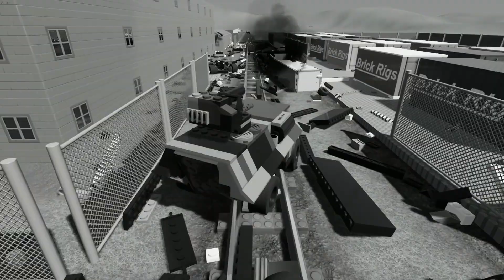Lego Cars, Trucks & Jet Skis vs Unstoppable Train - Brick Rigs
HI EVERYONE!  Welcome to BRICK RIGS WITH RYAN!  What we have here are some more Lego Brick Cars & Trucks and whatever else being destroyed by the train.  If you enjoy these videos or would like to recommend something please comment below and Like & Subscribe to let us know how we are doing and to keep updated on future videos! :) We hope you enjoy Lego Cars, Trucks & Jet Skis vs Unstoppable Train - Brick Rigs.  MORE TO COME!  Again, be sure to let us know how we are doing, we read the comments regularly.

Brick Rigs is available at Steam.com

Please check it out.

It doesn't matter if you want to build an off road truck, a fire engine, a forklift or a helicopter, it will drive and break as you would expect it. More bricks to enable even more types of vehicles like planes will be added in future updates.